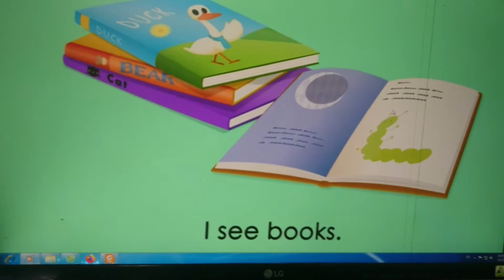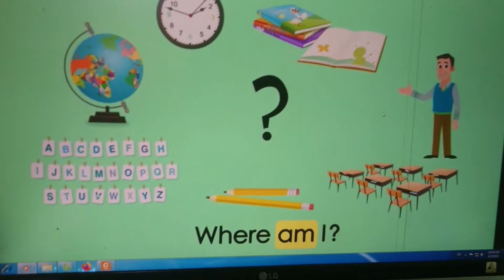Prehsc 4es. Tháng 2. Video4